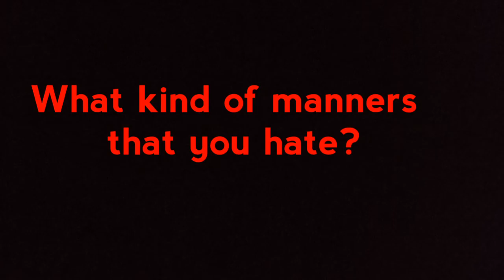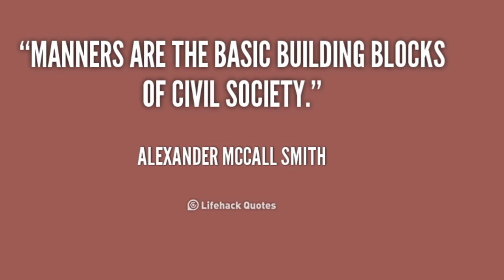PS303 - VLOG | MANNERS IN 21ST CENTURY (FILZAH HUDA BINTI ROSLI)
Assalamualaikum W.B.T and hello everyone!

Welcome to my first Vlog entitled Manners in 21st Cen